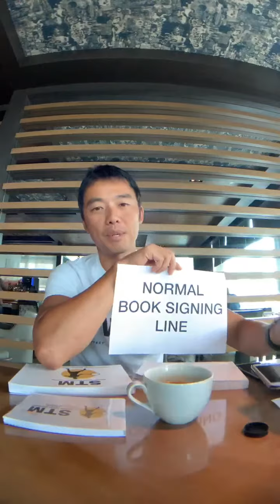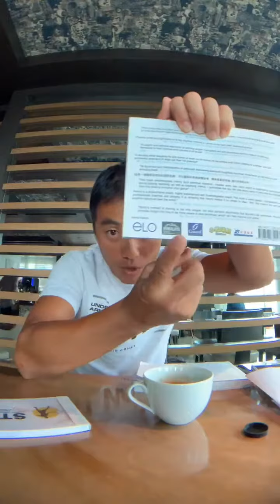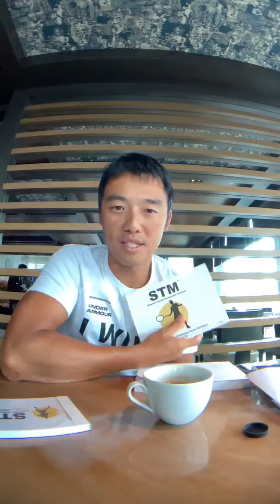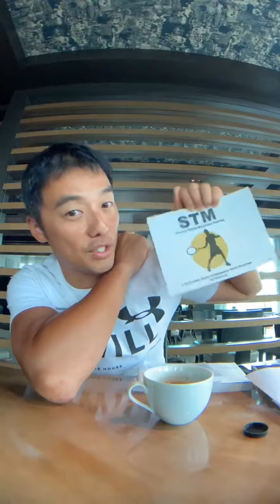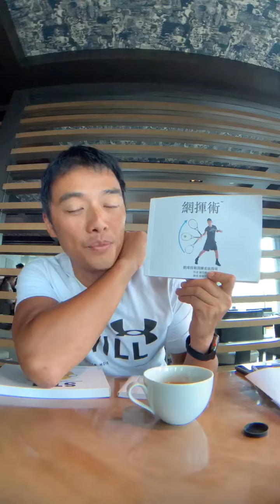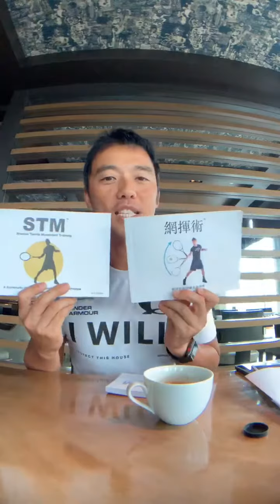STM book signing event - Hong Kong Book Fair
Breakfast and preparation before today’s Book Signing Event! 🌟Booth 1A-E26!m at HKCEC! 🌟First 30 in line will receive free STM G1 Motion book!

STM Shadow Tennis Movement Training accepted worldwide and has now sold out! Be sure not to miss out on the 2nd edition👍🏻